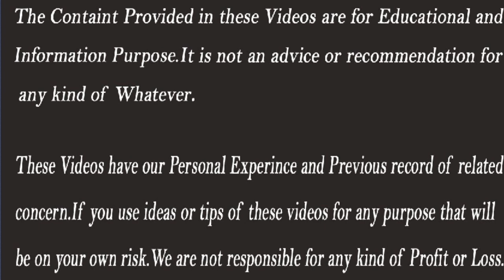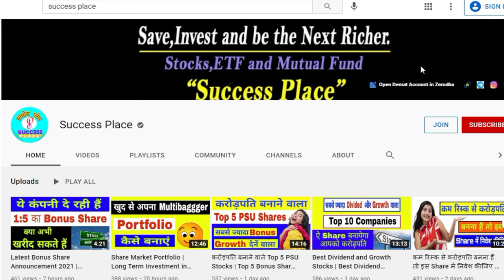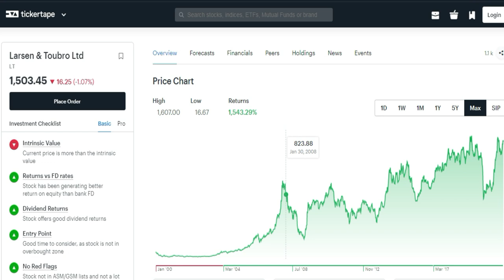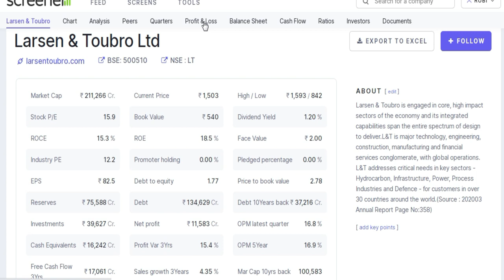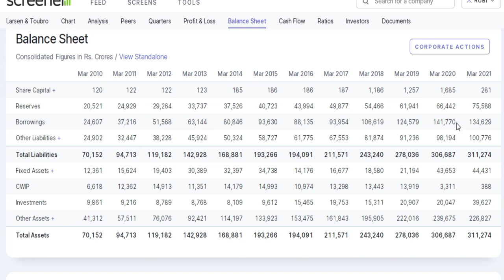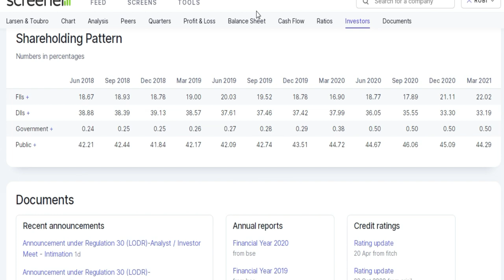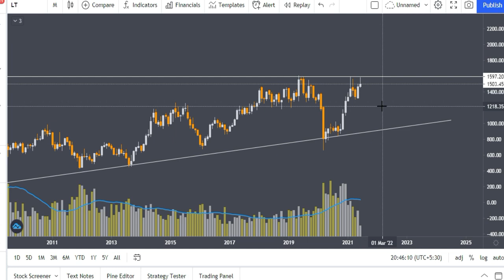Best Infrastructure Stocks for 2021 | Long Term investment in Stocks | Success Place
Stocks2021,best infrastructure stocks, best infrastructure stocks for 2021, top 10 infrastructure stocks in india, best infrastructure companies in india to invest, best construction stocks in india,share market basics for beginners, positional trading strategy, share,stock market portfolio,stocks, recession proof portfolio, success place,multibagger stocks for 2021 india,